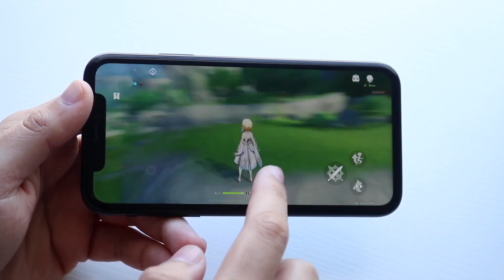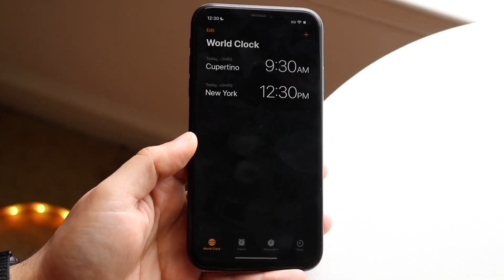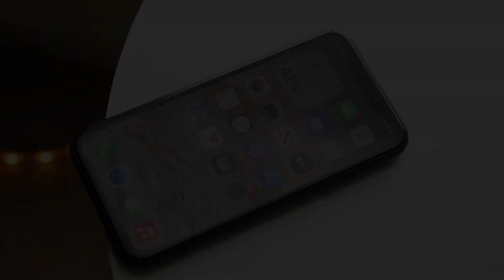The iPhone XR Is About To Get Better!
Let's take a look at The iPhone XR Is About To Get Better!